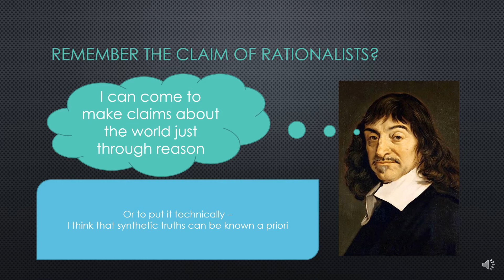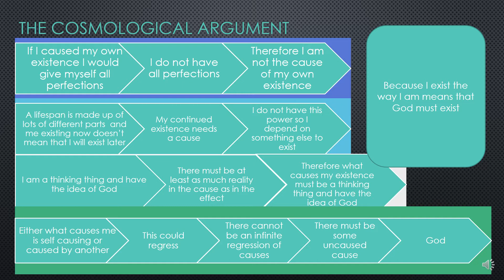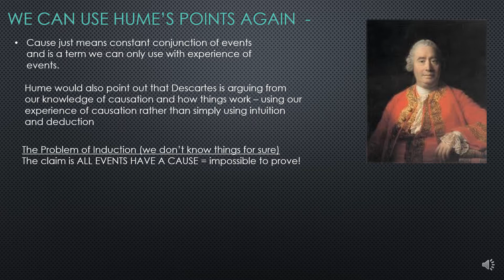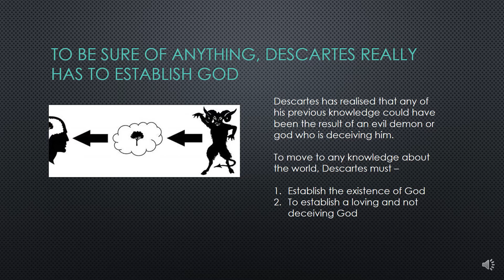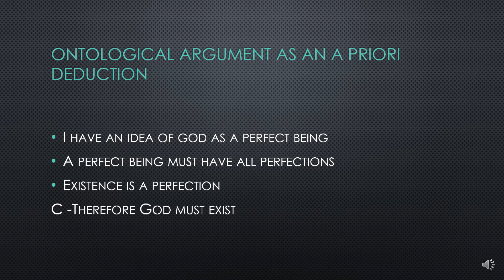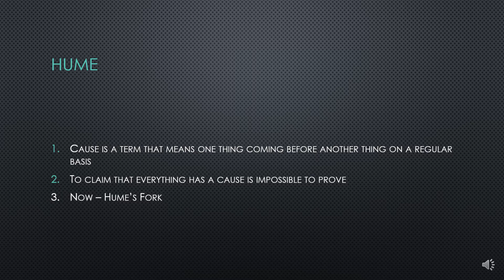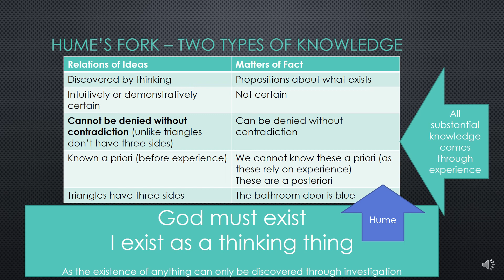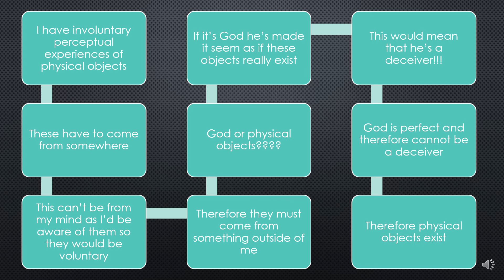Intuition and Deduction Thesis 4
This video takes you through Descartes' Cosmological and Ontological arguments for the existence of God and an a priori deduction to establish the existence of the external world. All key content for the AQA Philosophy A Level